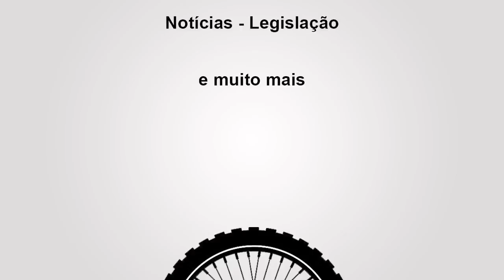NOVA CAMPINA/SP - ORSA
Nossa aventura deste mês foi no oitavo maior cânion do mundo, com cerca de 260km de extensão, isso aqui pertinho de nós, em Nova Campina, sul do Estado de São Paulo. Neste vídeo apresentamos um final de dia por lá.